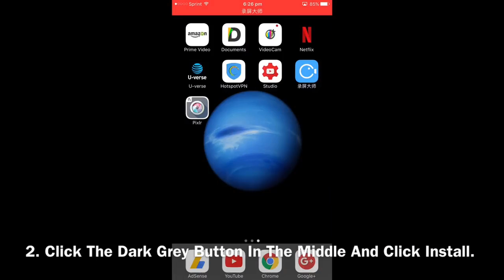Monster Jam 9 World Finals Truck Freestyle At World Finals 16 - Rigs Of Rods